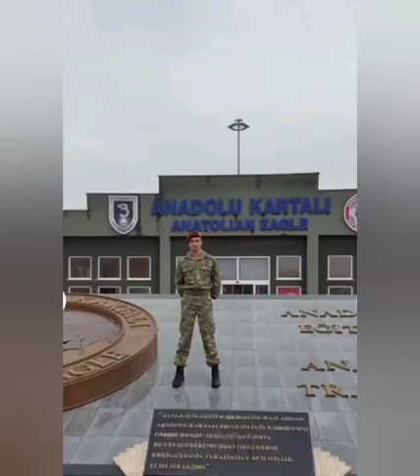Şəhid Camal İsmayılovun xatirəsinə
Söz: Adilə Nəzər
Bəstə, aranjiman və ifa: Şahin Əhmədzadə